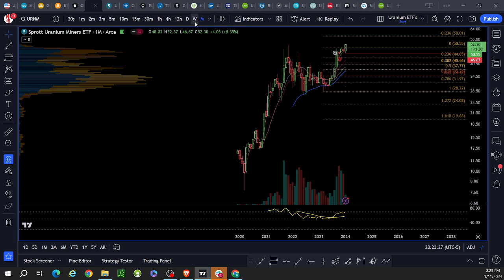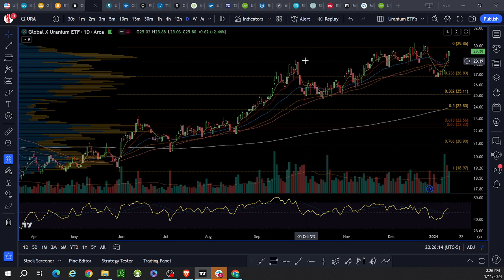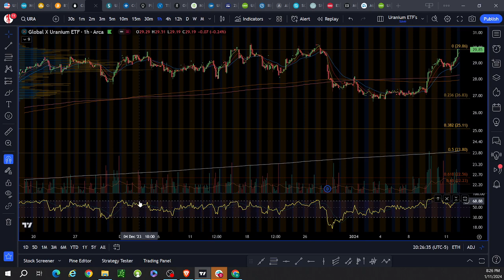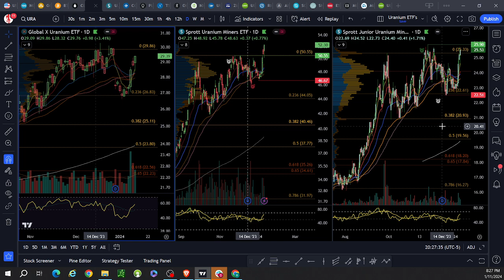URA, URNM, URNJ 1 11 24